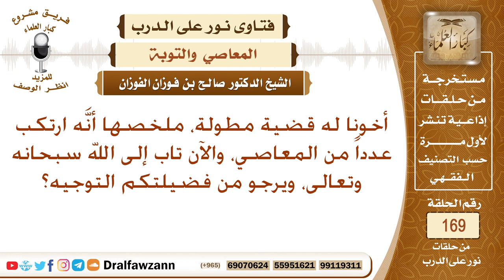ارتكب عددا من المعاصي ثم تاب إلى الله سبحانه وتعالى، ويرجو من فضيلتكم التوجيه؟ الشيخ صالح الفوزان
نص السؤال: أخونا له قضية مطولة، ملخصها أنَّه ارتكب عدداً من المعاصي، والآن تاب إلى الله سبحانه وتعالى، ويرجو من فضيلتكم التوجيه؟
السيرة الذاتية :
للاشتراك في قناة الشيخ صالح الفوزان

رئيس الفريق
لمشروع كبار العلماء